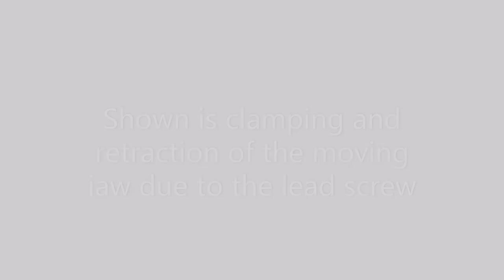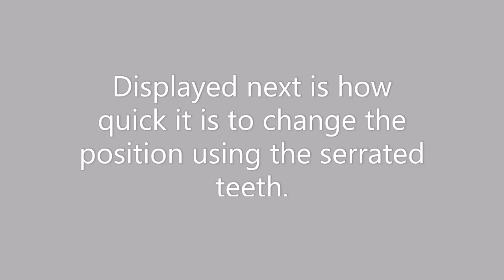3 Inch Wedge Fixture Vise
The first prototype wedge type vise. This is my second attempt at making a modular vise (the first attempt was a screwless vise design). It will be beta testing soon and may be followed by a 4", 5", and 6" version.